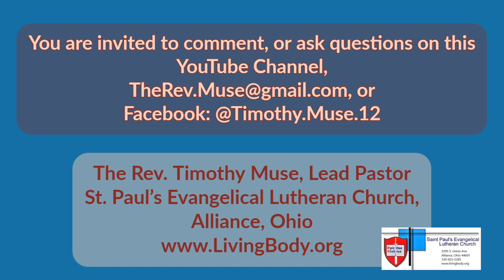The Gospel of John - Session Forty-seven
Join Pastor Muse on a journey through John's Gospel.  This is the forty-seventh session.